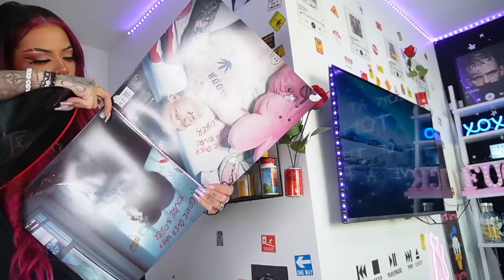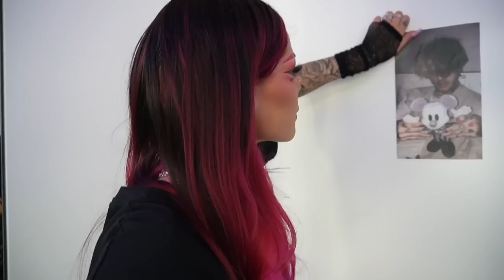ÄNTLIGEN HÄNDER DET! BÖRJAR PACKA | VLOGG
Videon är i reklamsamarbete med PROTEIN.SE